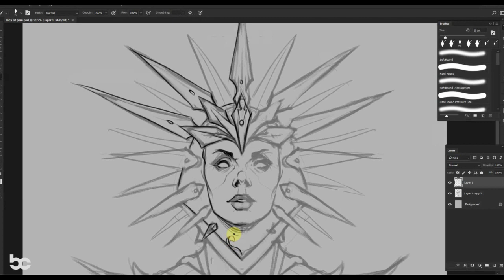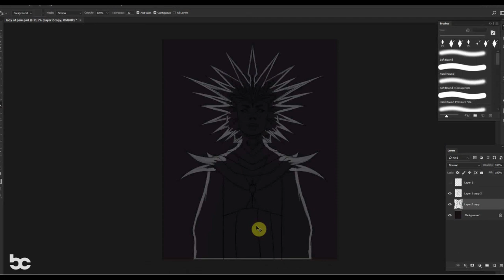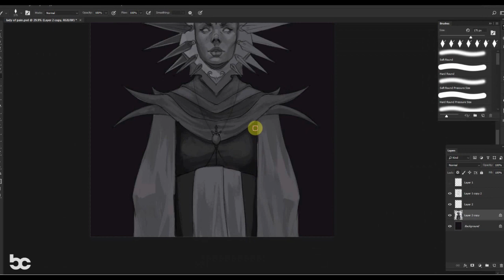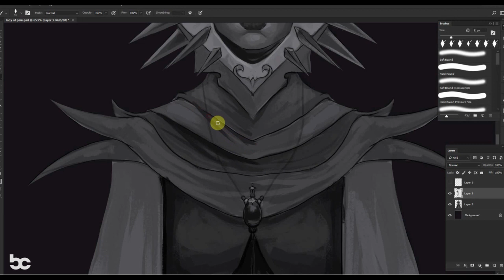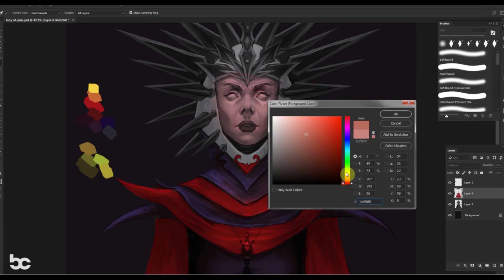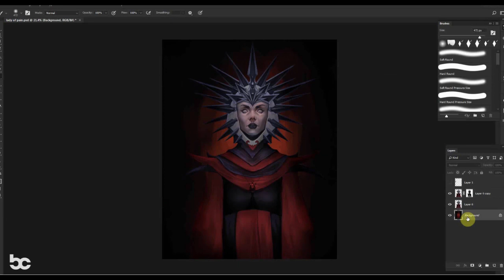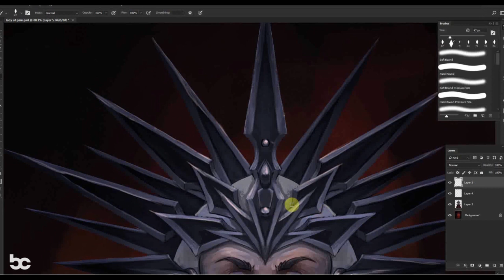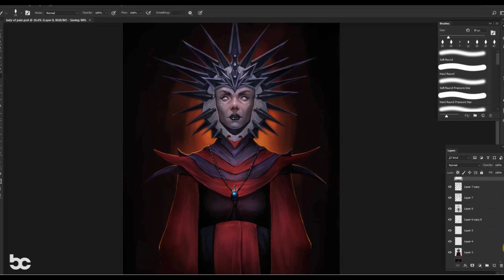Lady of pain timelapse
Total painting time around 4 hours in das Photoshop!